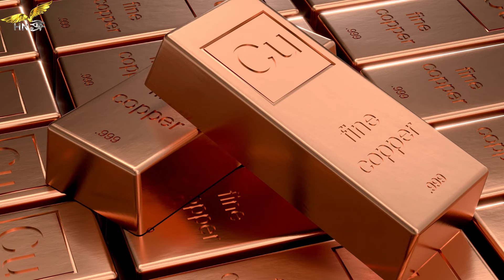ANCIENT BENIN EMPIRE AND ITS GREAT WALLS | AN ANCIENT AFRICAN WONDER | EDO PEOPLE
Hey YouTube Lovers, ✤ Welcome to “Hotep Neteru”✤

The fascinating history of the Benin Empire, an ancient African kingdom that existed in what is now southern Nigeria. Throughout the script, we explore the remarkable achievements of the Benin Empire across a range of fields, including architecture, art, science, and administration.

One of the most impressive aspects of the Benin Empire was its meticulously planned and designed capital city. Using fractal geometry, the city was arranged in a series of concentric circles, with the Oba's palace at the center and the homes of commoners located further outwards. This design made Benin City one of the best-planned ancient cities in the world, and it served as a testament to the incredible engineering and design skills of the Benin people.

Another notable aspect of the Benin Empire was its complex social and political structures. The Oba was the king of the empire, but he was advised by a council of chiefs who were drawn from various guilds. These guilds, such as the brass casters and ivory carvers, played an essential role in the kingdom's economy and cultural life. The script also explores the Benin Empire's trade relations with Europeans, which led to the introduction of firearms and eventually contributed to the downfall of the kingdom in the late 19th century.
The artistic heritage of the Benin Empire, which is best exemplified by the Benin Bronze. These bronze sculptures, which were created using the lost-wax casting technique, depict various aspects of Benin life, including religious rituals, courtly ceremonies, and daily activities. The Benin Bronze is considered one of the finest examples of African art and has been the subject of numerous exhibitions and scholarly studies worldwide.
The Great Wall of Benin, which was one of the most impressive feats of engineering in African history. The wall, which was built during the 14th century, stretched for over 10,000 kilometers and was made up of a combination of ramparts, ditches, and moats. The wall served not only as a formidable defense against invading armies but also as a means of controlling trade and protecting the kingdom's economic interests.

Overall, this video provides a comprehensive overview of the Benin Empire and its legacy. By exploring its achievements in architecture, art, science, and administration, we gain a deeper appreciation for the incredible ingenuity and resourcefulness of the Benin people.

Don't Try To Download & Copy Anything From This Channel. It's a Cyber Crime. All Videos on this Channel are Copyrighted by: @hotepneteru